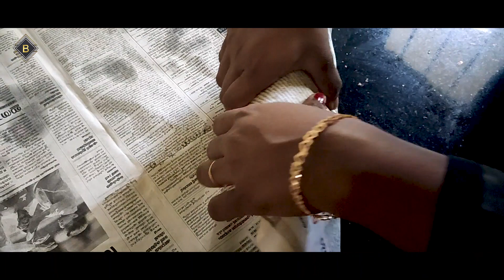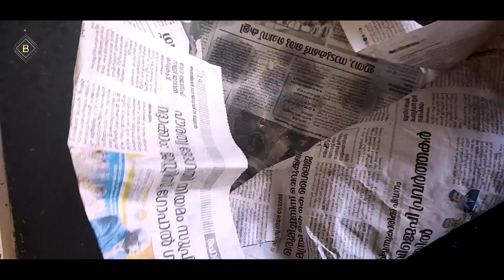ഓർമകളിലെ പൊതിച്ചോറ്! അത് തുറക്കുമ്പോൾ വരുന്ന ചമ്മന്തിയുടെയും മുട്ടയുടെയും ആ മണം..... | Short Video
Cinematic പൊതിച്ചോറ് - A Short Video

Prepared by
Remya Akshay

Photographed & Edited By
Akshay D